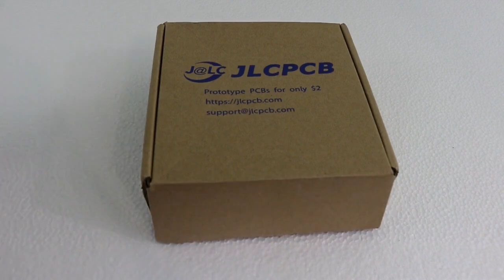Transformador Diferencial de Variacion Lineal